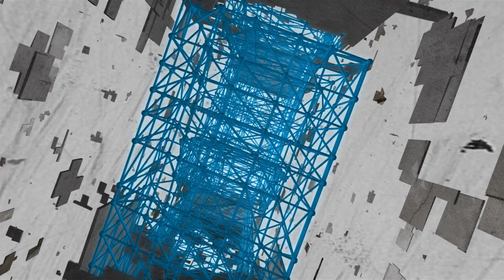Tekken Tag Tournament 2 Review w/ Lisa Foiles - The Good The Bad & The Rating - TGS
Tekken Tag Tournament 2 goes through the ropes with Lisa Foiles on The Good, The Bad, The Rating.

THE GOOD
Nostalgia Bomb
A Bad Enough Dude

THE BAD
Balancing Act
Your Kung-Fu is Weak
Deep Blue DLC

RATING
7/10

Shoot:  Michael Schmidt, Trent Turner
Writers:  Jared Rosen & Lisa Foiles